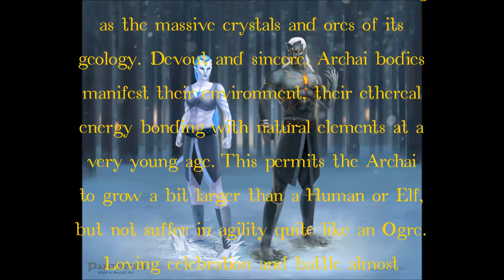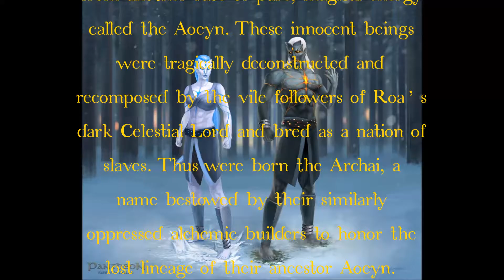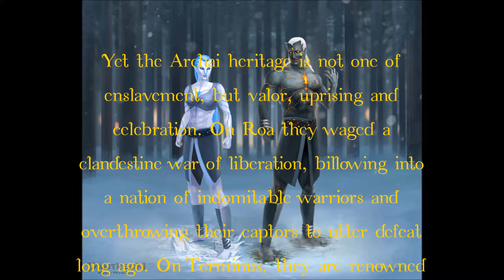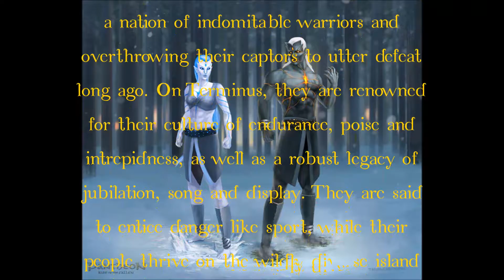Pantheon: Rise Of The Fallen, On The Archai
Archai Race
Music composed by Chris Perkins
Song name, Kingdoms of Sand